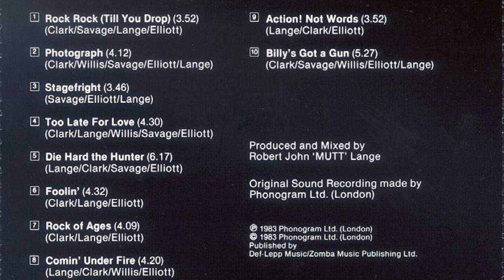Def Leppard Engineer Talks Pete Willis Firing, Steve Clark, Joe Elliott, Mutt, Pyromania, Interview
This excerpt was taken from a full in bloom interview with engineer/producer Craig Thomson.

Craig talks about guitarist Pete Willis getting fired, Phil Collen, Steve Clark, Joe Elliott, Mutt Lange, and naming the Pyromania album.

Phil Collen replaces Pete Willis in Def Leppard on this day in history 7/12/82:

to be notified as new clips & excerpts are uploaded.